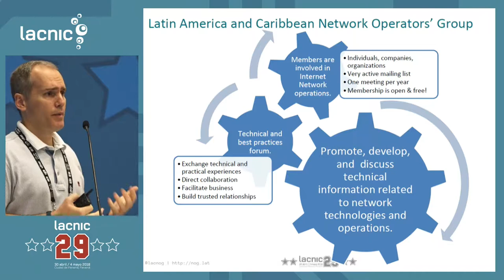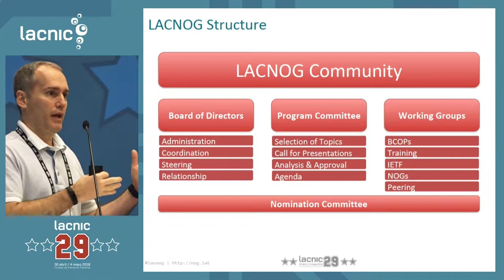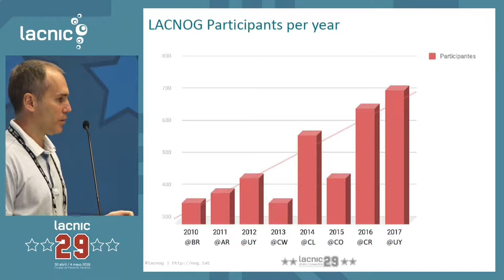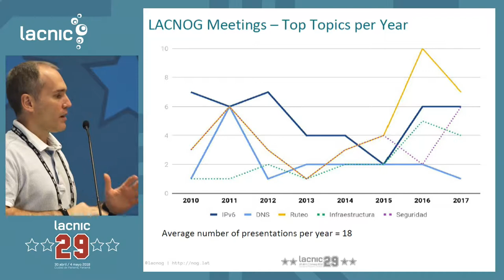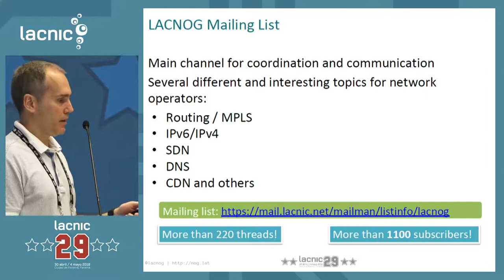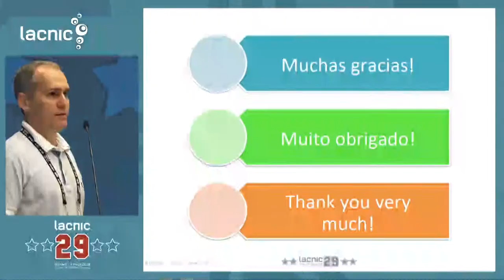Presentación institucional de LACNOG - Reporte del NOMCOM